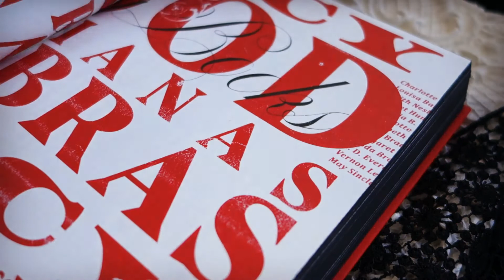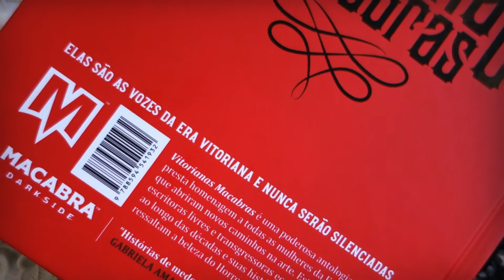Vitorianas Macabras | Detalhes da Edição | Hear the Bells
Detalhes de Vitorianas Macabras, livro de contos escritos por escritoras vitorianas publicado pela editora Darkside Books.
Vitorianas Macabras na Amazon
Música de fundo - Carol of the Bells - Disponível na biblioteca do YouTube
O canal faz parte do Programa de Associados da Amazon: ao comprar qualquer livro ou produto por meio dos links disponibilizados na descrição deste vídeo recebo uma pequena comissão que auxilia a criação de conteúdo e crescimento do canal.